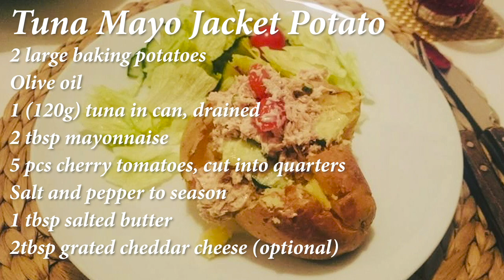Jacket Potato with Tuna Recipe | Classic Jacket Potato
Tuna Mayo Jacket Potato
2 large baking potatoes
Olive oil
1 (120g) tuna in can, drained
2 tbsp mayonnaise
5 pcs cherry tomatoes, cut into quarters
Salt and pepper to season
1 tbsp salted butter
2tbsp grated cheddar cheese (optional)

Bake at 180 •C fan (160 •C for gas) for 1 hour and 15 minutes.